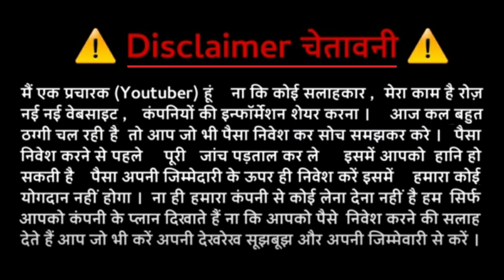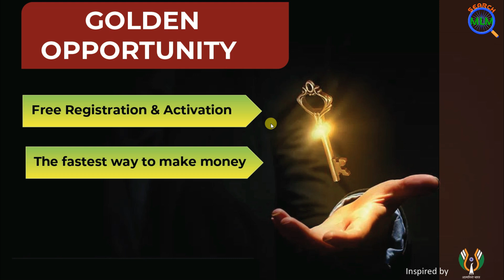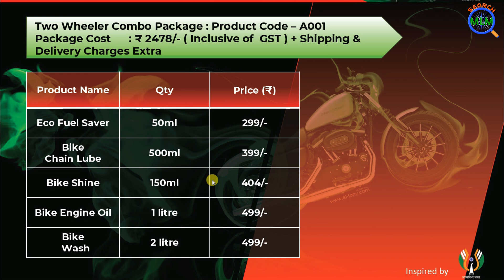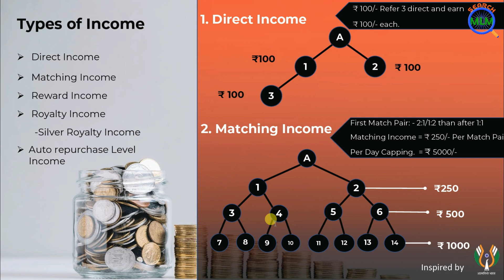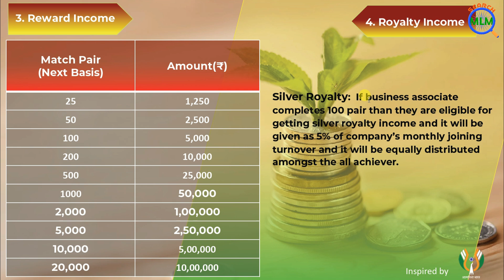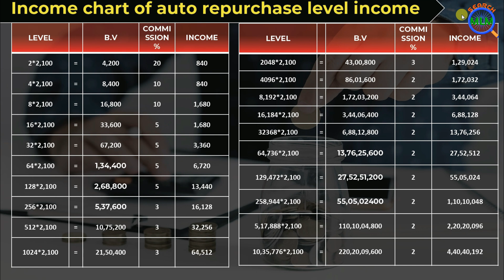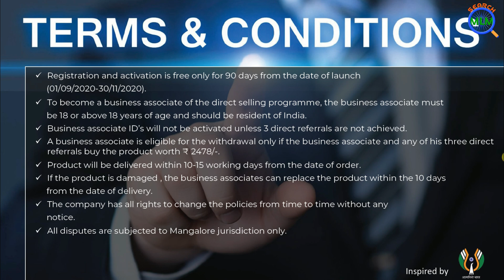AUTOMOTIVEZ INDIA FULL MLM PLAN | SEARCH MLM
Hello Friends

In this video I will explain AUTOMOTIVEZ INDIA . full Plan in details. I hope you will like this video.

JION free
Active free till 30 November

For more plan information:- 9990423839
अगर आपको प्लान प्रोमोशन करवाना है तो डिस्क्रिप्शन में नीचे मोबाइल नम्बर दिया हुआ  है।

Search MLM
DK Rajput